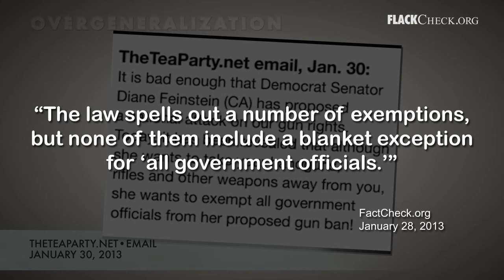Overgeneralization: Weapons ban exemptions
- An email from TeaParty.net makes a false claim that "all government officials" would be exempt in Sen. Dianne Feinstein's (D., Calif.) proposed assault weapons ban.